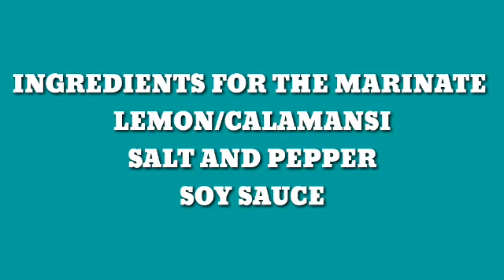ASMR // PAN GRILLED RIBS MUKBANG ASMR